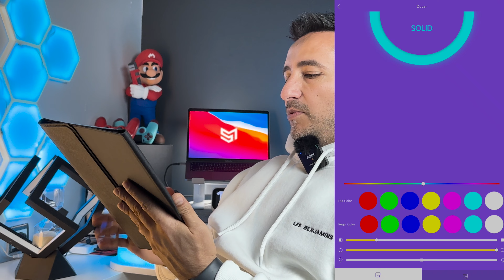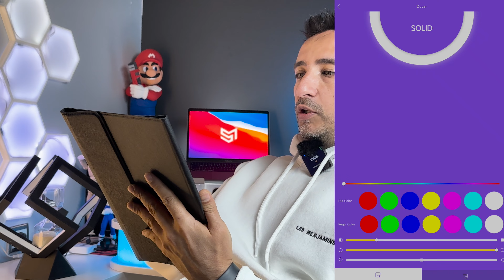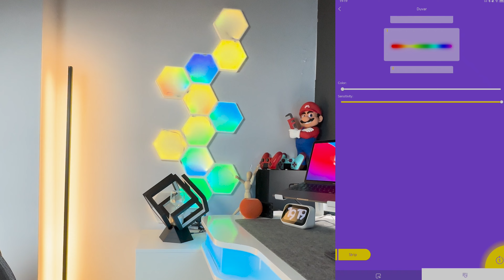Nano Leaf Nasıl Yapılır ? - AKILLI LED LAMBA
"Bu video Aliexpress ve thingiverse reklamını içermektedir.."